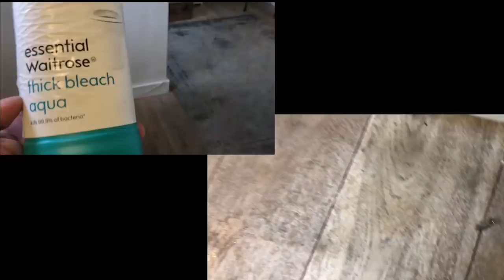Weekend Vlog 5 - A NAUGHTY LIE-IN, After-Party CLEAN UP & A Family Take Away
Its the morning after the party night before and its time for a LIE IN followed by a walk and then its time to TIDY up the mess before Nadia's family head over an Indian Take Away!!